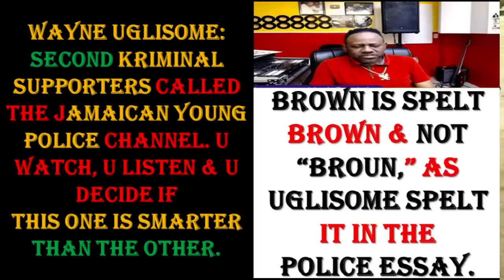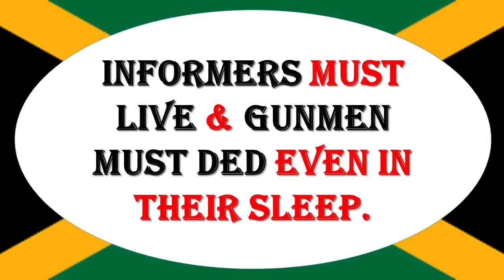THE SHOCKING TRUTH BEHIND ROY FOWL'S DEATH